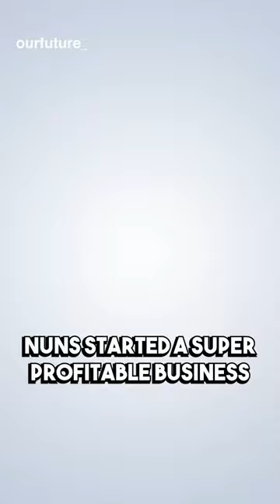Nuns Created Cavanagh Altar Bread?!⛪️